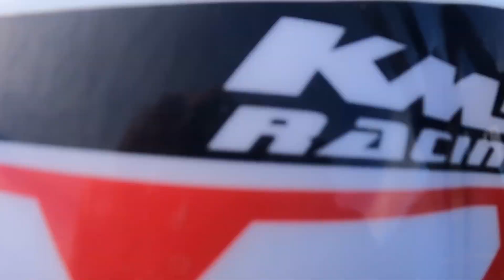VLOG002 ||| First Training in 2022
An einem angenehm kalten Samstag morgen machten wir uns auf den Weg zu einem Freund, welcher Trainingsmöglichkeiten hat.
Trotz Regen und Schneefall in der Nacht wurde gefahren.

Nächstes Wochenende gehts wieder in den Süden, mit hoffentlich besseren Temperaturen.